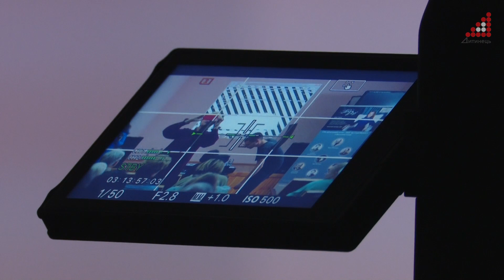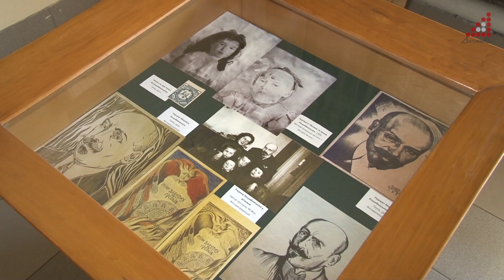У музеї-заповіднику Михайла Коцюбинського показали цикл серій про його приватне життя